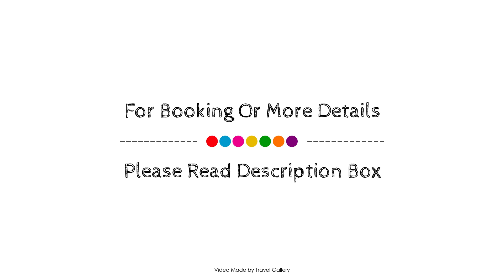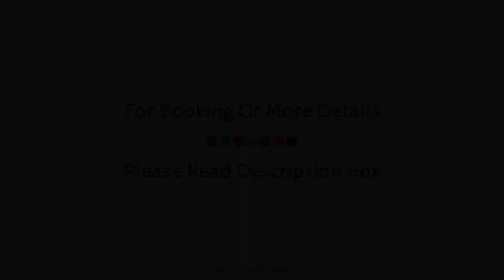Pestana Hotels & Resorts, Lisbon, Portugal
Searching For
1. Pestana Hotels & Resorts - Lisbon
2. Pestana Hotels & Resorts - Lisbon Virtual Tour
3. Pestana Hotels & Resorts - Lisbon Rooms
4. Pestana Hotels & Resorts - Lisbon Amenities
5. Pestana Hotels & Resorts - Lisbon Videos
6. Pestana Hotels & Resorts - Lisbon Offers
7. Pestana Hotels & Resorts - Lisbon Deals
Audio Credit:
Track Title: Blank Slate
Artist: VYEN